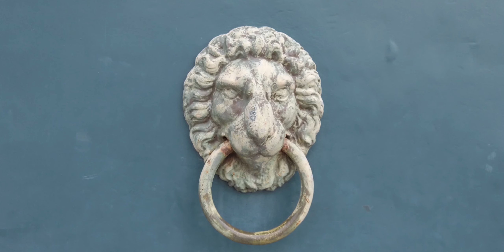Schloß Heiligenberg - Odenwald MotoVlog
Heut zeig ich Euch das Schloß Heiligenberg, oberhalb von Seeheim Jugenheim.
Klicke "Mehr anzeigen"

Faszination Odenwald!

Faszination Odenwald ist ein leidenschaftliches Plädoyer für die Provinz.
Eine Liebeserklärung an eine prosperierende Region.
Eine Aufforderung, konstruktiv und engagiert an dieser Entwicklung teilzuhaben.
Equipment:
CanonEOS 70D
Canon EOS 1200D
Tascam DR-05
Rode Smartlav+

Intro: Great track from Fight Like Sin's brand new album 'Identity' out now, be sure to go pick it up!